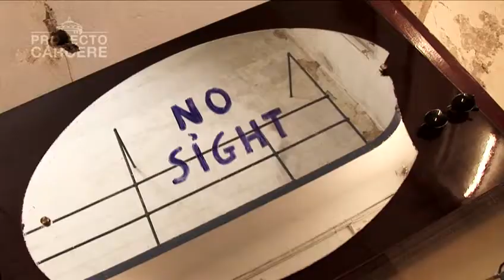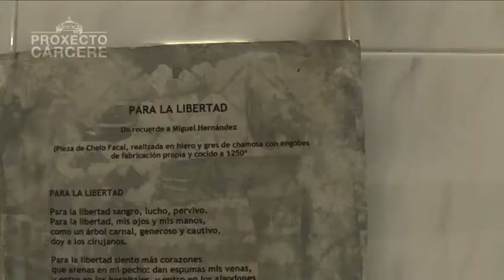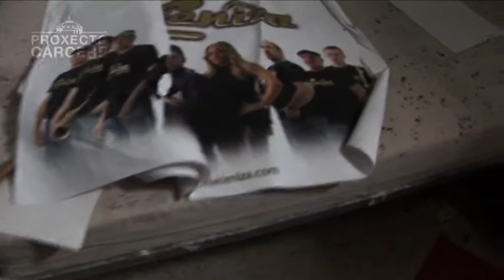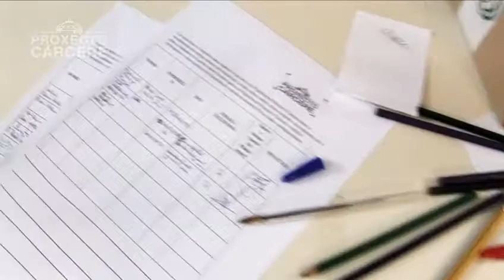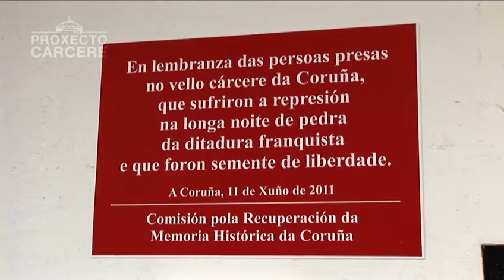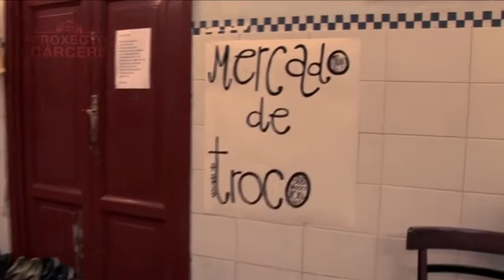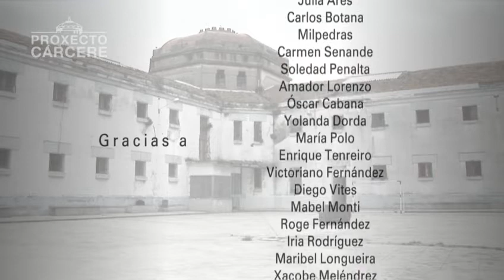PROXECTO CÁRCERE (PROYECTO CÁRCEL, PRISON PROJECT).mp4